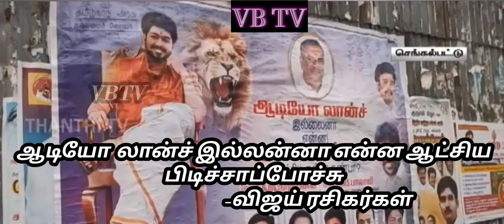பரபரப்பை ஏற்படுத்தியவிஜய் போஸ்டர்கள் @vbtv001#tamilnews#tamil#cinema#vijaifans